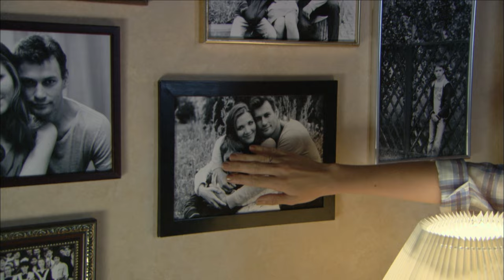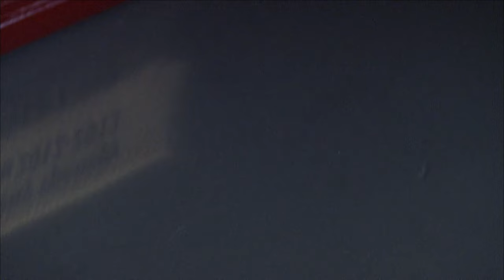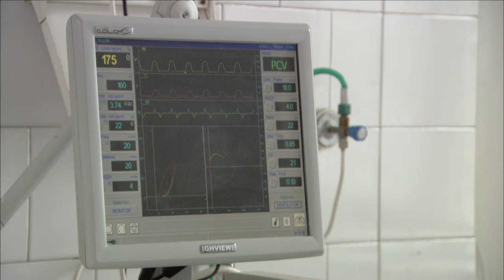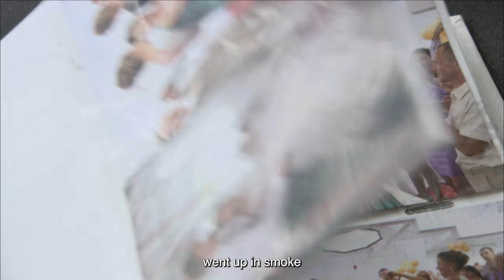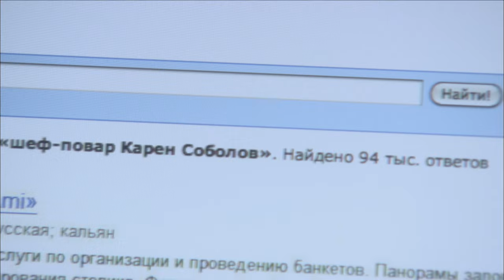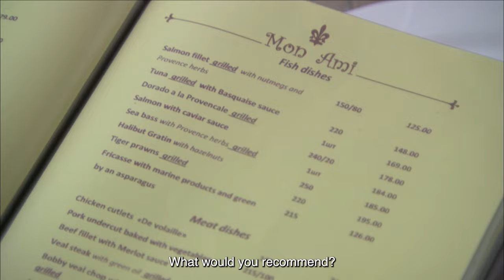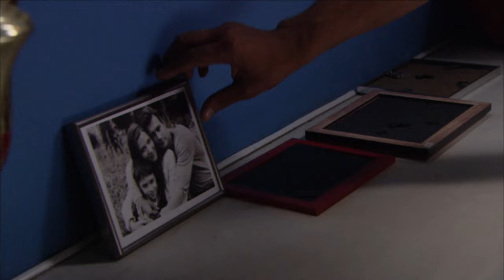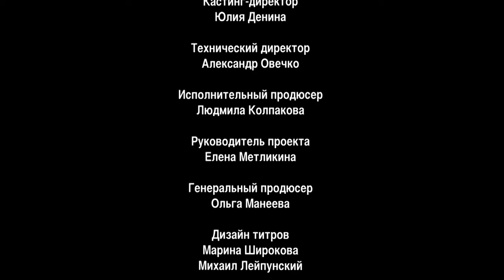TRUST ME. Russian TV Series. 2 Episode. Melodrama . English Subtitles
TRUST ME. Melodrama

Director: Pavel Drozdov (II)
Writers: Svetlana Goltsman, Olga Gurova
Cinematographer: Gleb Klimov
Composer: Alexey Chintsov
Artist: Nikita Yakunin
Producers: Olga Maneeva (gen.), Lyudmila Kolpakova (II) (sp.)
Casting director: Yulia Denina
Actors: Anastasia Vedenskaya, Alexander Volkov (II), Lyubov Tikhomirova, Alexander Pashkov, Natalya Lukeicheva, Alexander Klyukvin, Anton Batyrev, Vyacheslav Khabiev, Mikhail Khimichev, Lasha Marykhuba, Elena Melnikova, Vitaly Kudryavtsev, Maria Pavlova, Anna Peskova, Vitaly Bredikhin, Andrey Dremach, Elena Polyanskaya, Egor Kornienko, Nikita Tarasov, Dmitry Pchela, Konstantin Pavlov, Elena Sokolova, Alexander Pavlishin, Denis Brodsky, Konstantin Grigoriev (III), Konstantin Yuchenkov, Andrey Kharybin, Marina Fedotenkova, Sergey Konoplev, Larisa Khalafova, Andrey Ivanov , Dmitry Gusev
Production: Art Line
Premiere: February 3, 2014 (Channel One)
Episodes: 8
Genre: melodrama

In the center of the plot is a family that is beset by misfortune - their son Vanechka falls seriously ill. Wife Katya (actress Anastasia Vedenskaya) and husband Max (actor Alexander Volkov) are trying to save their son, but finding a kidney donor is not easy. Spouses have to go through a lot: quarrels, reproaches, separations, but only when they understand that only together it is possible to overcome trouble, they succeed.